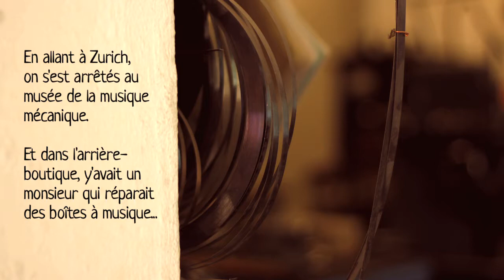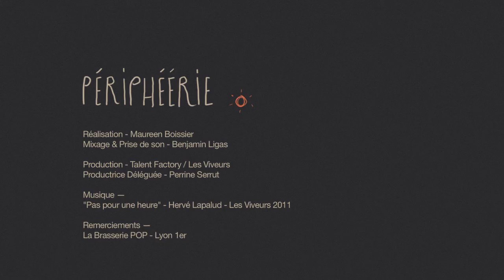Thé ou Café, avec Jonathan Mathis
Un épisode autour du compagnon de scène, de camion, d'aventures d'Hervé Lapalud : Jonathan Mathis.

Réalisation - Maureen Boissier
Mixage & Prise de son - Benjamin Ligas
"Pas pour une heure", Hervé Lapalud, Les Viveurs 2011
Productrice déléguée - Perrine Serrut